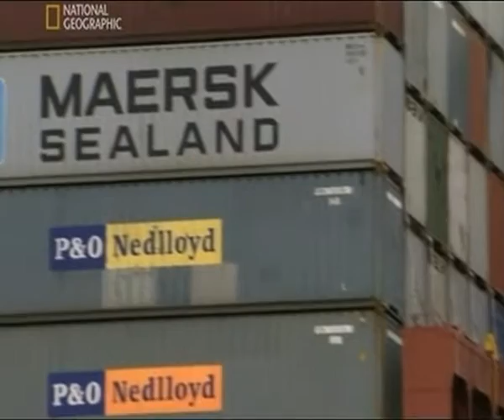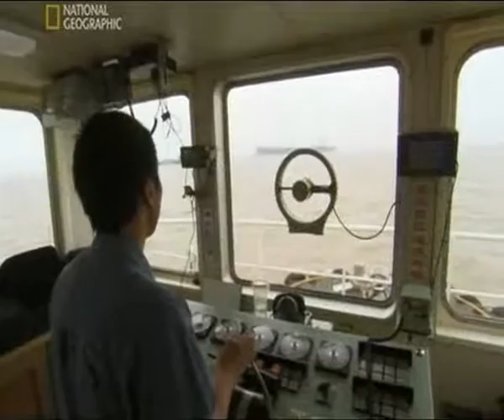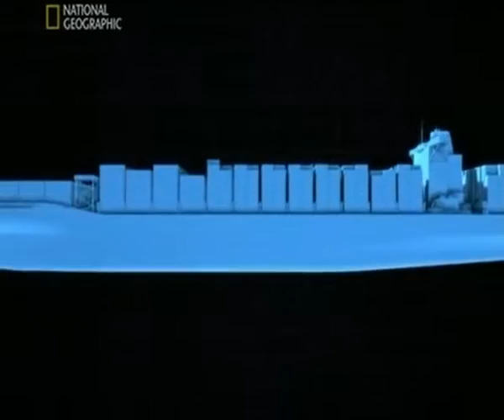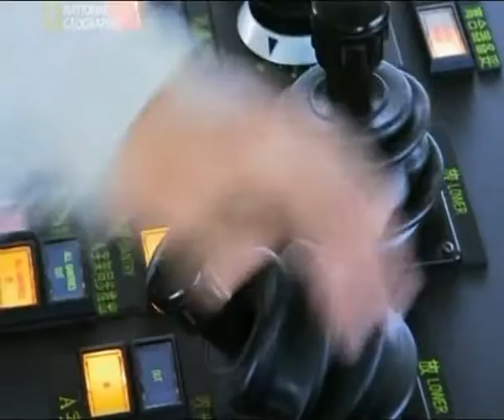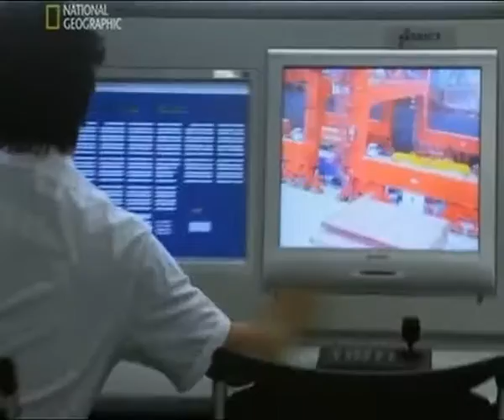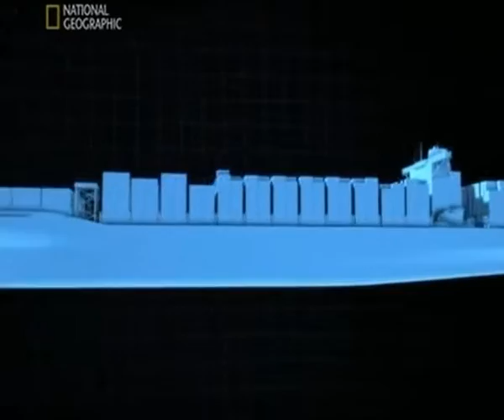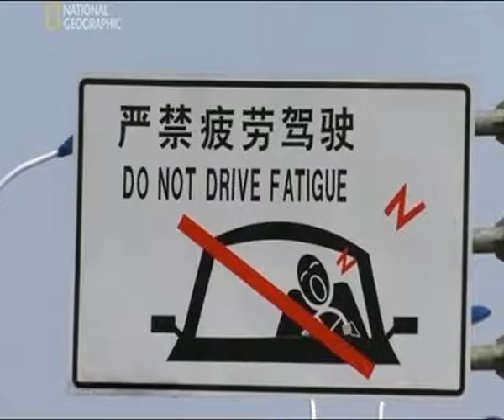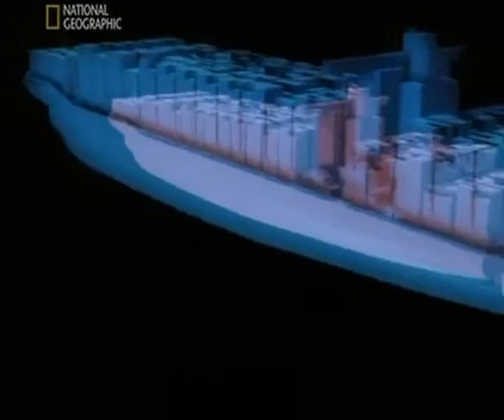Глубоководный порт, гордость Китая China's Ultimate Port